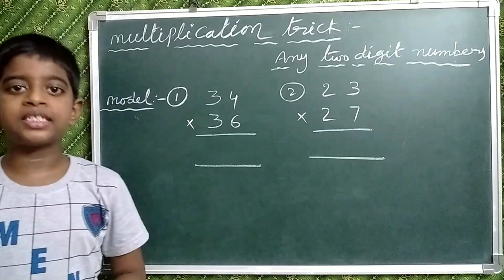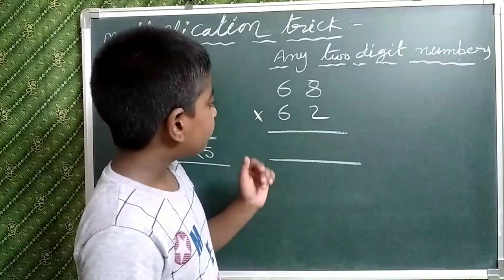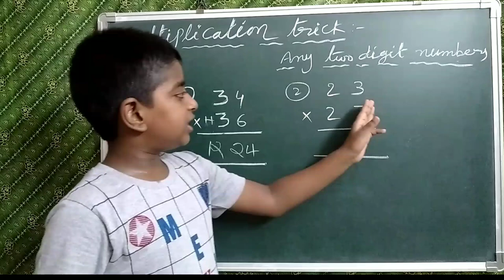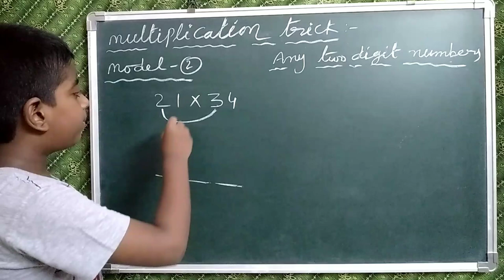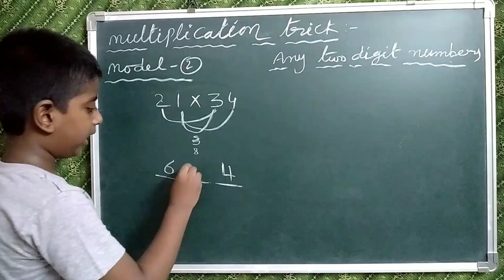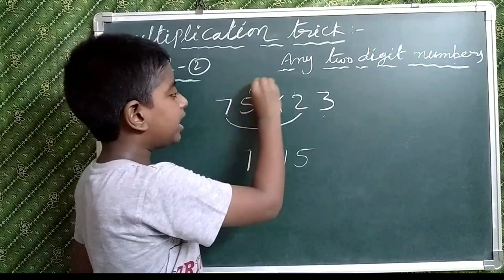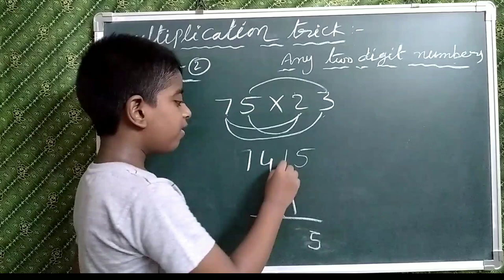Multiplication Short Cut Tricks for Any Two Digit Numbes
Short cuts and tricks by ESWAR

       👉 I am so excited to share my views through my youtube channel  (HEMESWAR CHANNEL ) .

As the opportunities provided by,  electronic communication continue to grow,  "you tube " is one of the media  that is worth consideration .

This channel aims to give the best possible content to students that ignites their creative passion.

All the videos  show them how to crack the competitive exams and children will know all the easy tricks to solve the sums. My youtube channel aims the growth of the child.

I believe that this is a great opportunity to learn the techniques.

I hope all will support me. Please give information regarding  this channel to your near and dear.

ESWAR

My youtube channel is "HEMESWAR CHANNEL "